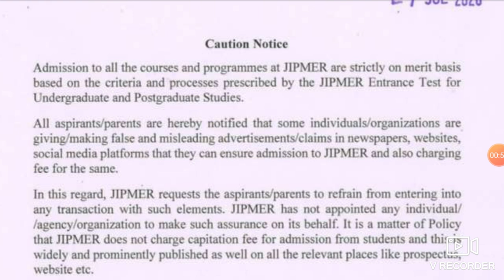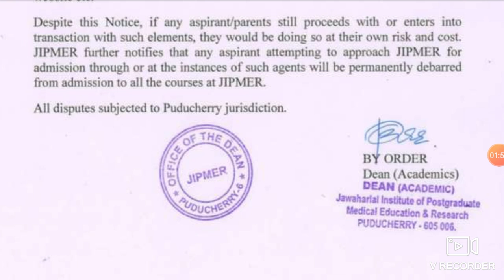JIPMER entrance exam 2020 !! Caution notice by JIPMER for aspirants about entrance exam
Harsahay Chopra